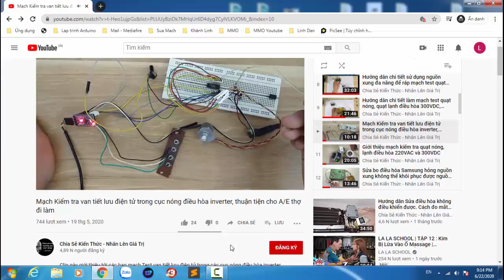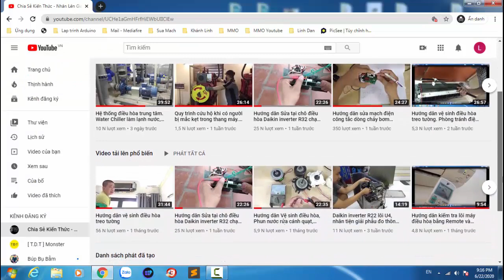Bộ điều khiển, Test xung cấp cho Cáp Từ,xử lý nhanh tắc, kẹt. Máy nén không tăng Tua.Zalo 0904217430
Clip này hướng dẫn các bạn cách sử dụng cũng như hàn nối các dây jack đực và cái của van tiết lưu điện tử hay còn gọi là Cáp từ, có trong các cục nóng của điều hòa inverter, hay điều hòa VRV, hoặc tủ lạnh inverter, motor cánh vẫy.
       Nhằm xử lý một số trường hợp Cáp từ bị kẹt, ta không nhìn thấy được mà không cần phải xả gas để thay mới
      Xử lý các trường hợp bị tắc bẩn nhẹ mà không cần phải xả gas
      Mạch đèn dùng để kiểm tra mạch test hoặc bo nóng xuất xung ra cho van có bất thường hay không. Nên dễ dàng xác định được do bo nóng hay do Cáp từ
      Mạch test dùng để điều khiển cưỡng bức xem Cáp từ đóng mở còn tốt không, nên dễ dàng xác định do bo nóng hay do cáp

- Trước khi cắm coil vào bo nóng hay mạch test nên đo xem điện trở của các cuộn dây của coil có đều nhau và có bị chập hay không hãy cắm vào để chạy. Nếu chập sẽ làm hỏng bo nóng và bo test

19)Cách xác định đầu dây bị đứt của motor bước. Motor cánh vẫy. Kit test Cuộn coil van tiết lưu điện tử
20)Kit điều khiển van tiết lưu điện tử. Dùng được cho Coil VRV, motor cánh vẫy